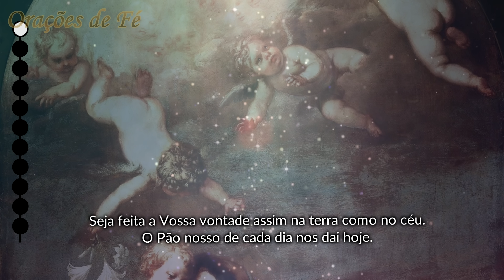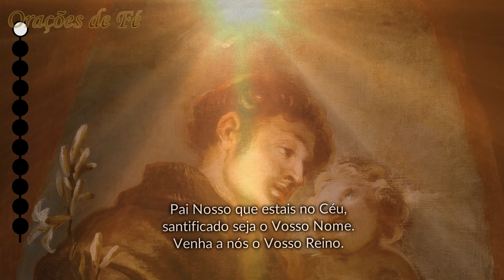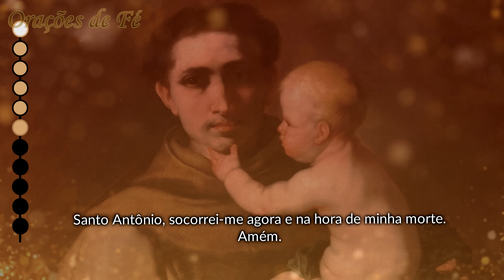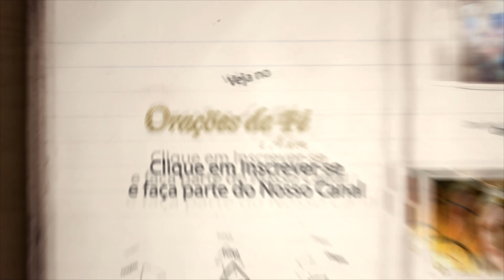Terço de Santo Antônio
Desta vez vamos rezar o Terço de Santo Antônio.
Santo Antônio, socorrei-me agora e na hora de minha morte. Amém.

Índice do Vídeo:
00:00 Inscreva-se no Canal
00:17 Terço de Santo Antônio
01:58 1ª dezena
03:45 2ª dezena
05:34 3ª dezena
07:20 4ª dezena
09:07 5ª dezena